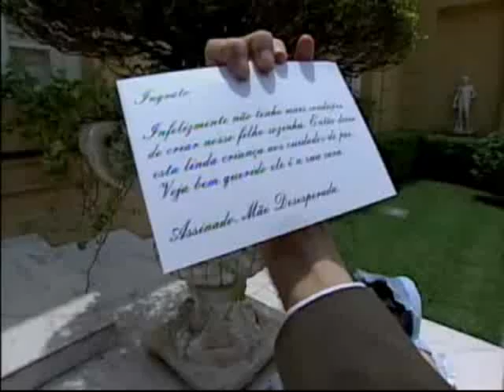ET e Rodolfo na Câmera Escondida | Topa Tudo por Dinheiro (1997)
Confira a dupla ET (o já falecido ator Claudio Chirinhan) e Rodolfo Carlos na armação preparada por Silvio Santos para pegá-los nesta ótima câmera escondida com tiroteios, refens e muito pânico durante as gravações do hoje extinto quadro da dupla para o programa "Domingo Legal", do SBT! =D
Participação do ator de pegadinhas Fernando Benini.